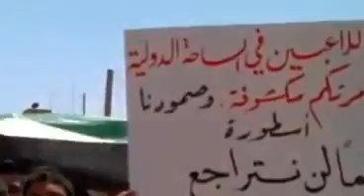13 7 Al Ra'i Aleppo أوغاريت الراعي حلب , مظاهرات جمعة إسقاط عنان خادم الأسد وإيران